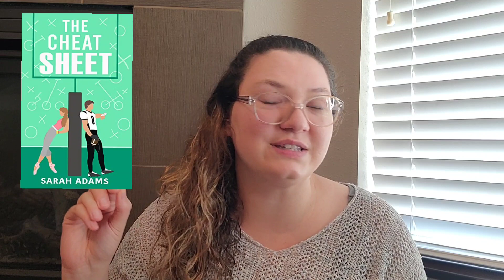September Wrap up! Sports Romance, Friends to Lovers 5 Star Books 🍂🍁🏈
5 star Books!
First Down Grace Riley
Next To You Hannah Bonam-Young
Disgrace Brittainy C Cherry
The Cheat Sheet Sarah Adams
Muscles and Monsters Ashley Bennett

Video Editor: Video.guru